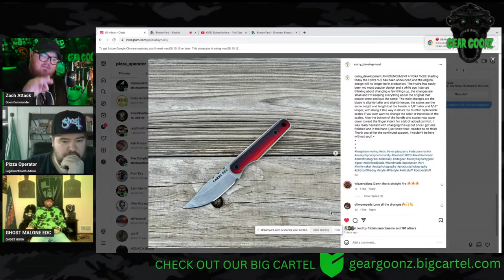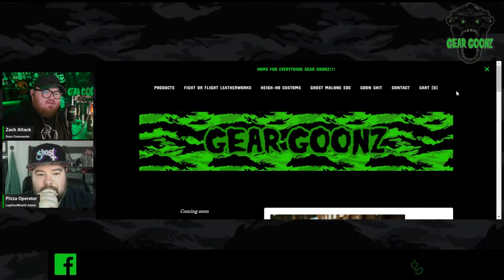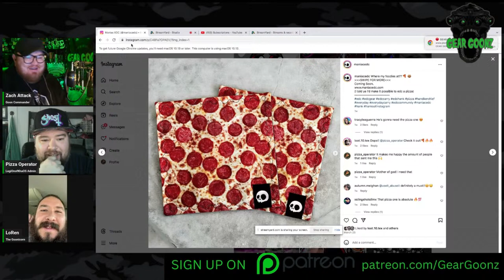GEAR GOONZ LIVE: LegiOn of KhaOS TAKEOVER!!